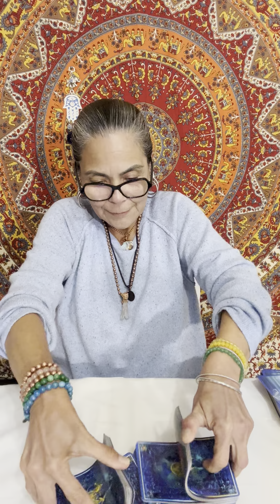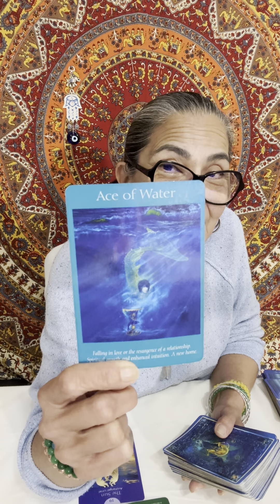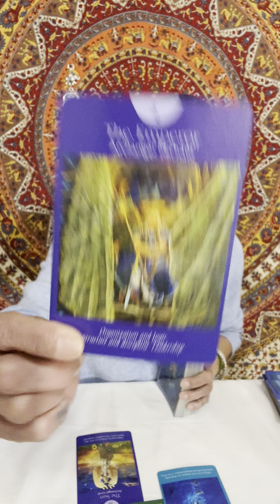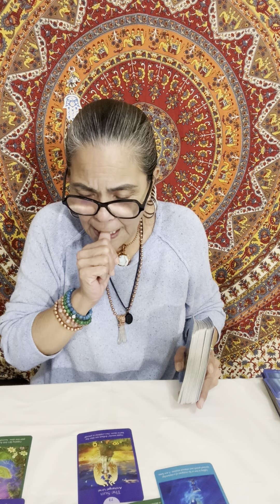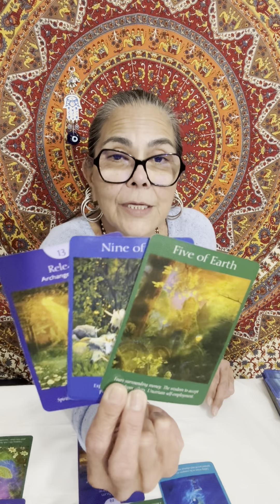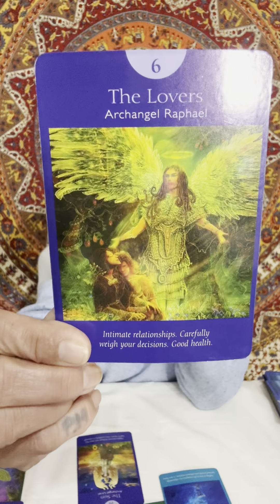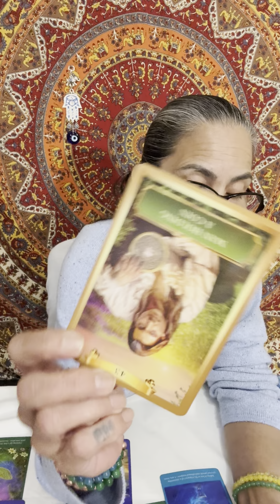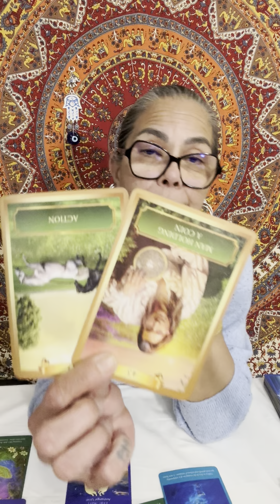Pisces🪬☀️🌙✨🧿 Warning Be Aware Of That Person, Weekend Check-in 6-7 April 2024